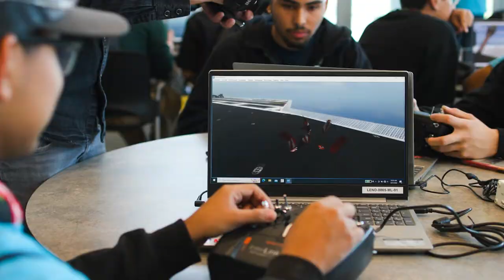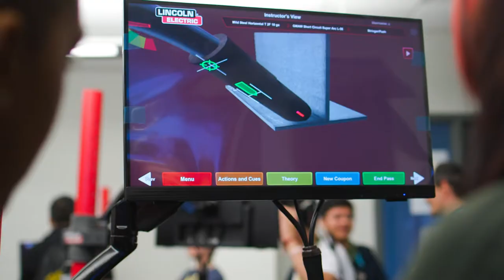Manufacturing Day 2022 at WSU Tech